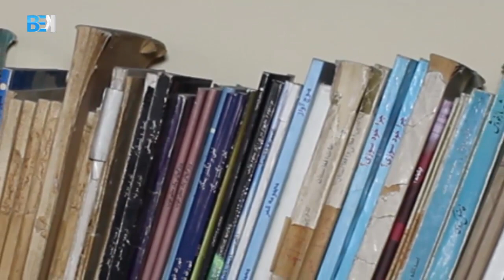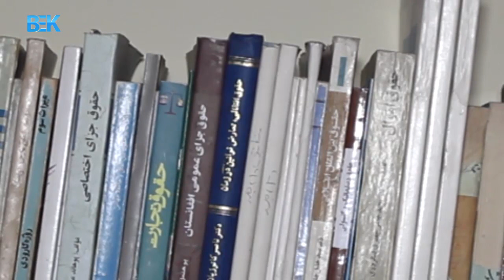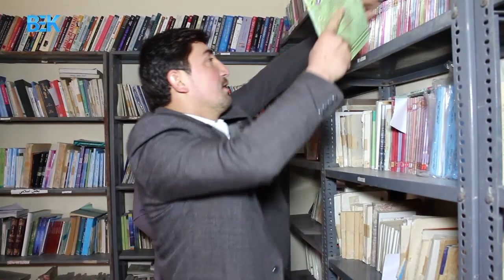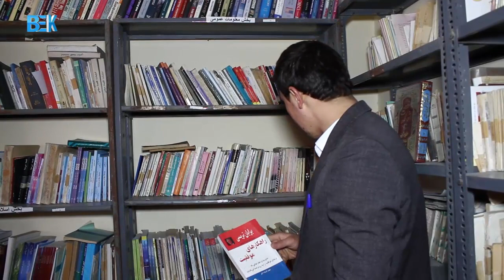معنوی ساوغه، جوزجان عامه کتابخانه‌سی